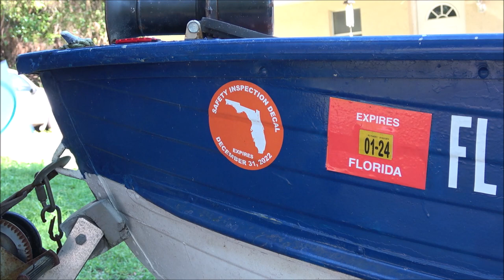Boating Vlog With The 1969 Richline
We still had fun. The old boat is getting tired but thats ok, we got our moneys worth out of that boat for sure.